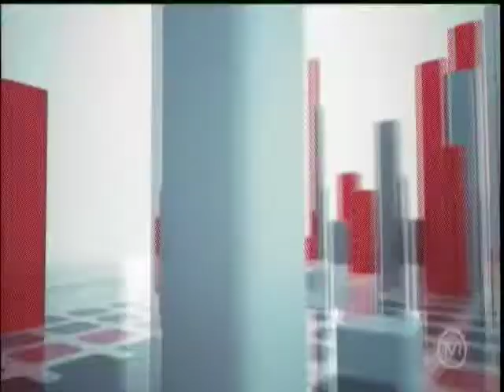Escola no Jardim Vitória recebe projeto Bairro Integrado